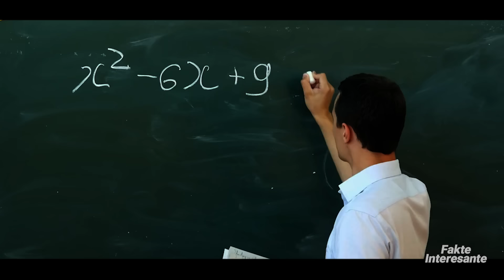Burgu i Pazakonte i El Chapos • Fakte Interesante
ADX Florence është shtëpia e më të këqijve, atyre që ne i quajmë monstrat e shoqërisë. Dhe ndërsa El Chapo mund të ketë qenë bosi më i pamëshirshëm i drogës në kohët e fundit, ka kriminelë në këtë botë, kriminelë që nuk janë të interesuar për paratë, kriminelë të cilët thjesht duan ta shikojnë botën të digjet.
Këta kriminelë përputhen me mizoritë e kryera nga El Chapo dhe shumë më tepër.
Një prej tyre? John Kaczynski.
Në vitin 1966, John Kaczynski ishte profesor matematike ne Universitetin e Harvardit, përpara se t'u dërgonte papritur 16 bomba artizanale njerëzve duke vrarë tre prej tyre gjatë kësajë.
Kur u kap dhe u gjykua i vetmi vend që kishte kuptim për të mbajtur larg prirjet e tij vrastare ishte një vend po aq i sigurt sa ADX Florence.
Një tjetër personazh i frikshëm është  terroristi ndërkombëtar i njohur si Umar Abdulmutallab.
Në vitin 2009, Umar u bë i njohur si kamikaz kur ai u përpoq dhe dështoi të rrëzonte një aeroplan që ishte rrugës për në Detroit nga Amsterdami.
Avioni mbante 289 persona. Sot ai po kalon dënime të shumta të përjetshme pas mureve prej betoni të ADX Florence.